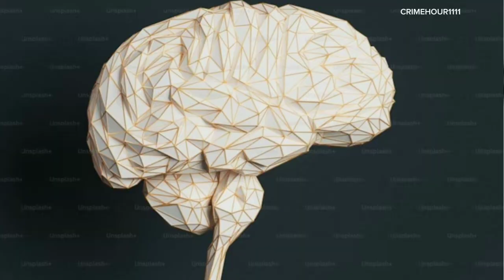Man Arbaugh Who Let Elon Musk Put a Chip in His Head Says It ‘Changed His Life’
Arbaugh, who was paralyzed

Arbaugh thinks typing letter phone, the chip detect thought"communicate device.